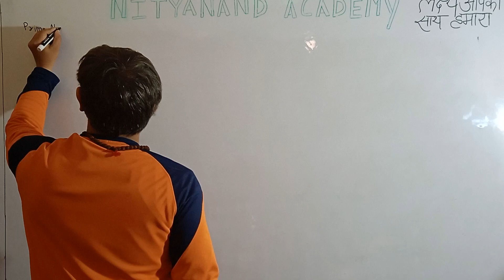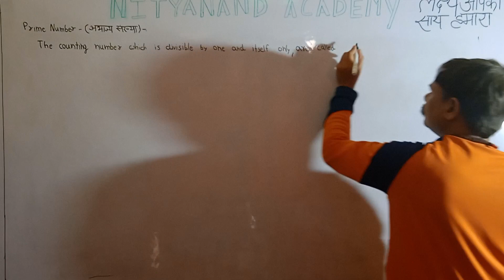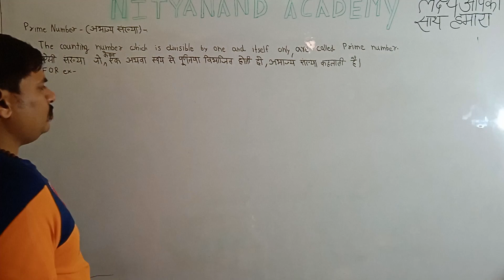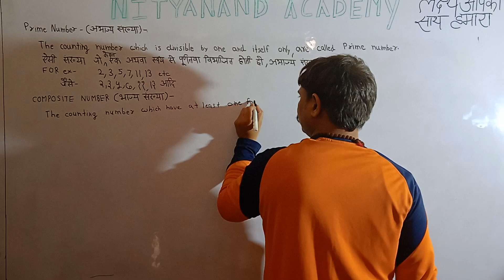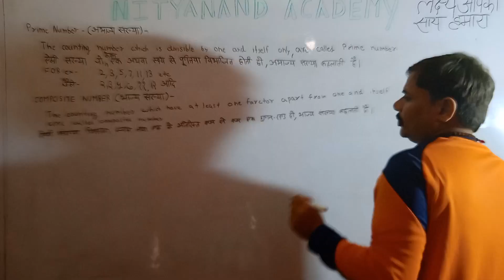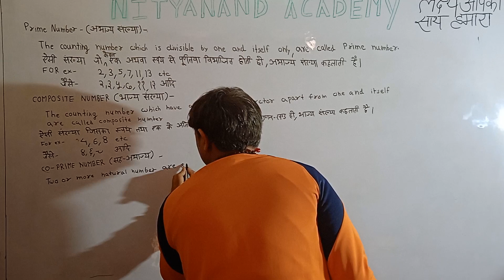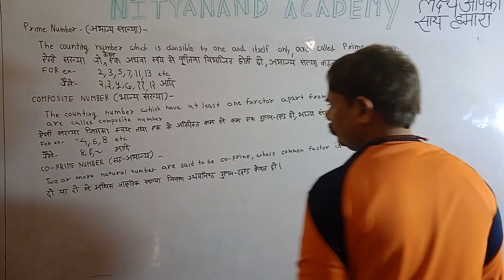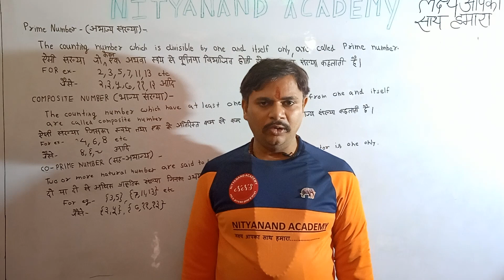Some more numbers!Part-2!mathematics!competitive exams!vineet sir!NITYANAND ACADEMY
prime number
composite number
coprime number
अभाज्य संख्या
भाज्य संख्या
सह अभाज्य संख्या